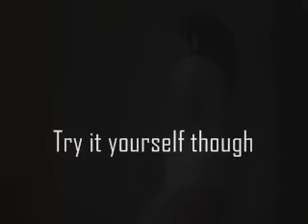My way to wake up :)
the original music to the video was replaced by youtube audioswap option due to the third-part copyright request ...